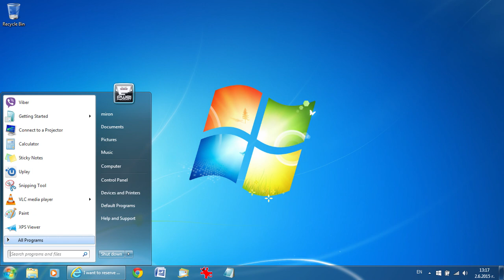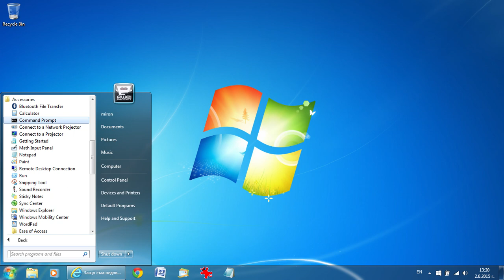Reserve Win 10 App icon not showing FIX